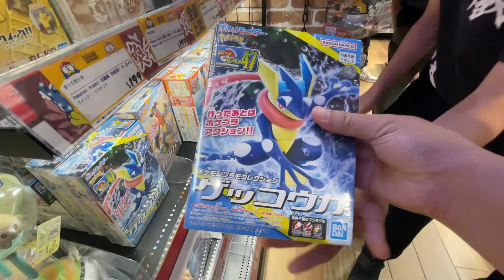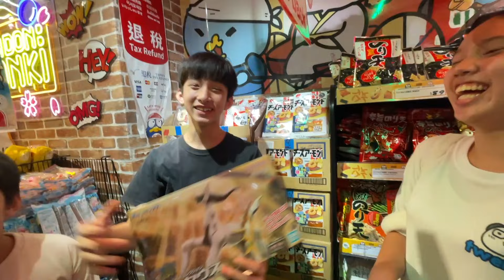購物二選一，男生女生PK，誰在唐吉訶德買的比較好就幫誰結帳！SunnyYummy！